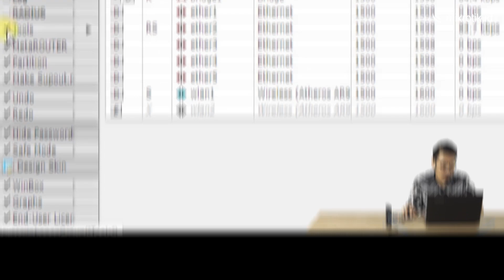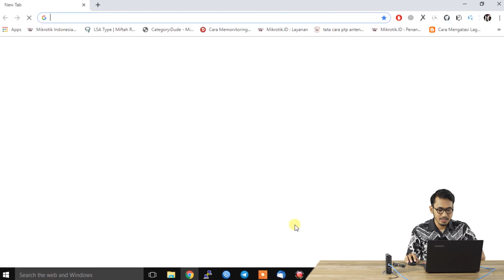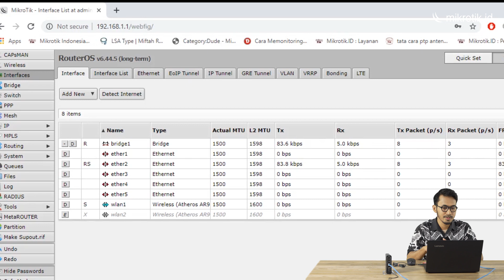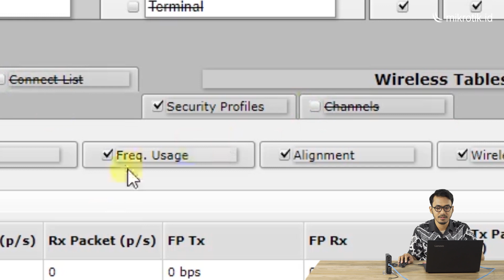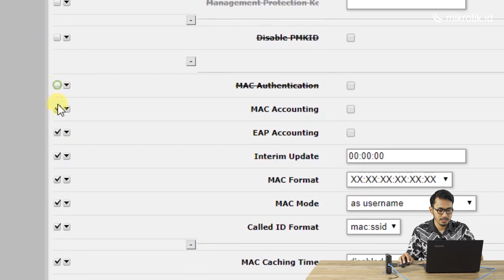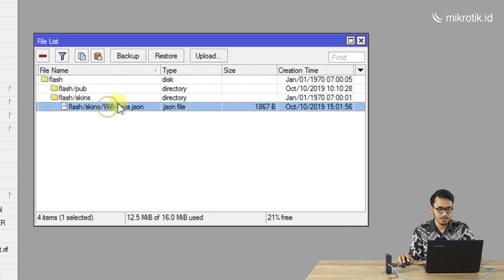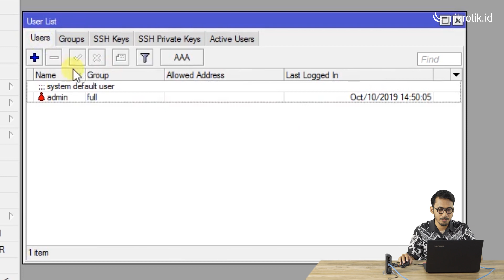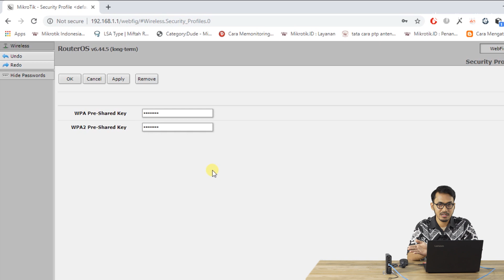DESIGN SKIN WEBFIG MIKROTIK - MIKROTIK TUTORIAL [ENG SUB]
Custom Tampilan Menu Webfig Mikrotik

Untuk mengakses Route Mikrotik tentunya ada banyak cara yang bisa kita gunakan. Kita bisa meremote Router secara GUI (Graphical User Interface), atau secara CLI (Command Line Interface). Ada beberapa tool yang bisa kita gunakan untuk meremote Router secara GUI. Contoh aplikasinya adalah Winbox, Webfig dan Mikrotik (Android & IOS). Kemudian  aplikasi untuk meremote Router secara CLI adalah Telnet, SSH dan Serial.

Untuk webfig sendiri merupakan kategori GUI dan untuk tampilan menunya serupa dengan aplikasi winbox.

Nah, menariknya untuk webfig ini kita bisa melakukan custom terhadap tampilan menunya. Dengan kondisi ini nanti kita bisa menerapkan untuk pengaturan sesuai dengan policy user account dari sistemnya. Sebagai contoh misalnya untuk user tertentu ketika login ke system dan melakukan remote melalui webfig akan ditampilkan beberapa menu dari webfig saja.

Pada percobaan kali ini kita melakukan Custom tampilan pada menu WebFig menggunakan menu baru yaitu Design Skin. Menu Design Skin ini tersedia pada WebFig Mikrotik.

Dengan memadukan menu System-User yang dapat memberikan kebijakan akses terhadap beberapa admin/user yang mengakses ke Router. kita dapat membuat tampilan custom menu di webfig menjadi lebih dinamis.